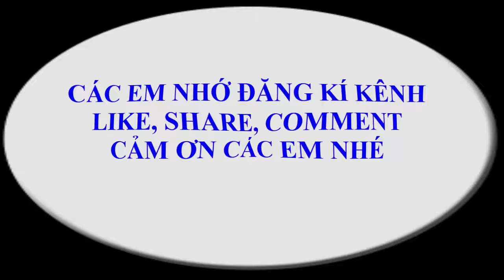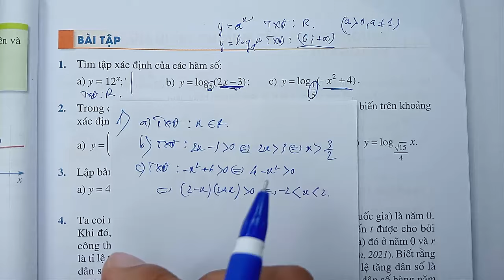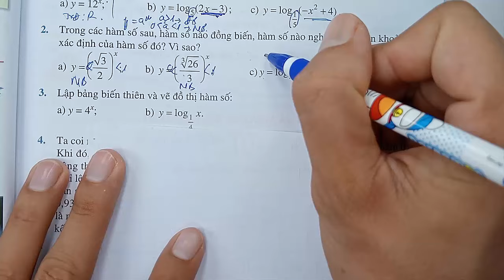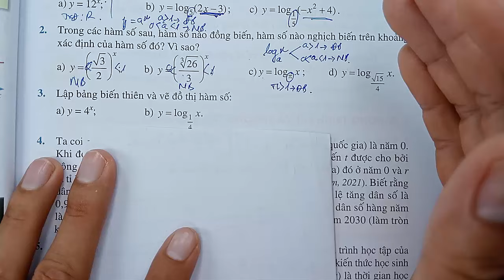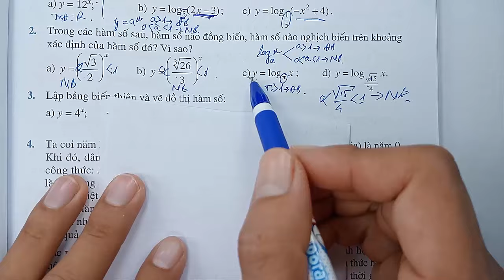Toán học lớp 11 - Cánh Diều - Chương 6 - Bài 3 - Hàm số mũ. Hàm số Lôgarit - Tiết 3